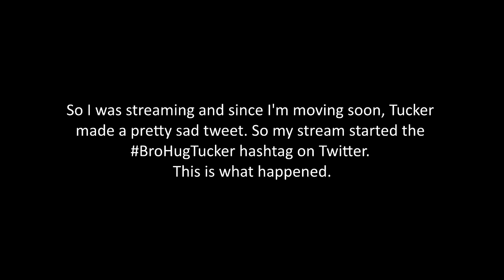The Bro Hug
So as some of you know, I am moving away from the GamerShore house. If you didn't know, watch this video But anyway, I was streaming and Tucker made a sad tweet about my upcoming departure. Everyone in the stream made a hashtag on Twitter for me to give Tucker a bro hug. This is what happened.